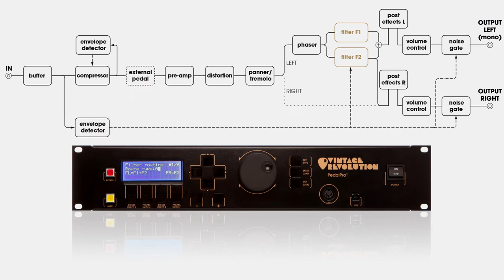PedalPro filter wah envelope vowels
PedalPro filters demo overview played with Fender Strat  and controlled via MIDI (Ipad and FC300). It includes Wah, Envelopes and Auto Wah/Vowels.